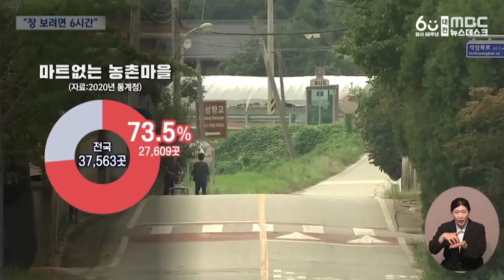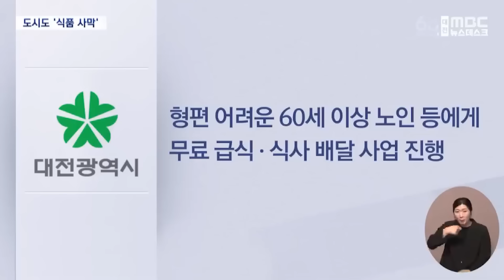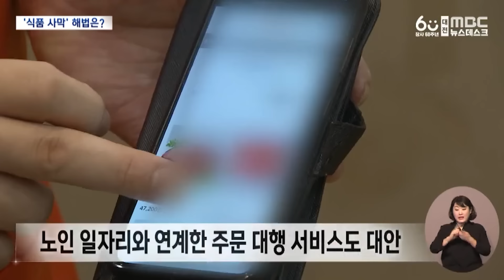"못 먹어, 과일은 웬만해서.." '걸어서 30분' 마트 갔더니 [뉴스.zip/MBC뉴스]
00:00 '신선제품' 사려면 6시간‥ 식품사막 '심각' (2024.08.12/뉴스데스크/대전MBC)
01:48 대도시도 '식품 사막'‥ 새벽 배송 시대의 그늘 (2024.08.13/뉴스데스크/대전MBC)
03:44 식품 사막 대안, '전통시장 이동장터' (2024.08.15/뉴스데스크/대전MBC)